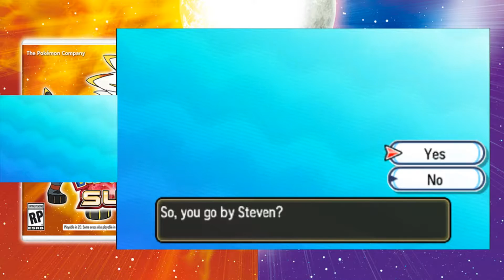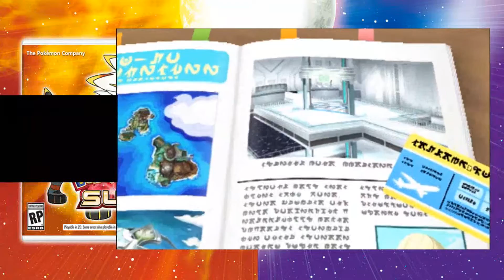FREE POTIONS?! - Pokemon Sun - Episode 1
Day 1 in a new region and the Professor and my Mom are already hitting it off.  Sometimes I wish my character had his father around so the Professor's wouldn't always flirt with my Mom but ANYWAYS, it's time to get our new Alolan Starter Pokemon!  Check out the first episode of my Pokemon Sun playthrough!

CONNECT WITH SMASHCENTRAL AND EMG!

Thanks to everyone who's provided graphics, images, music, and more for this channel.

Images:
Olivia Viola